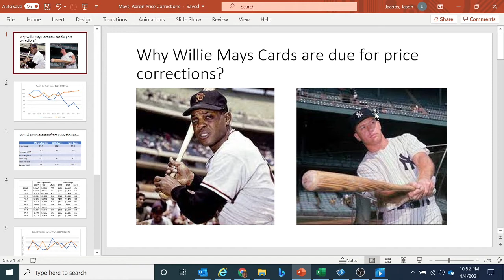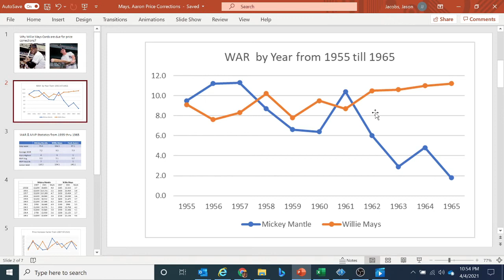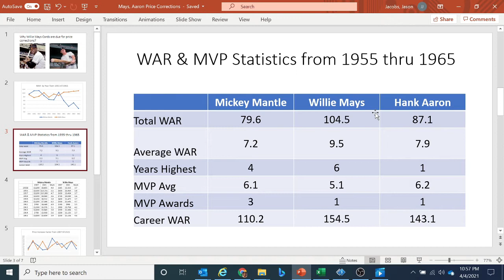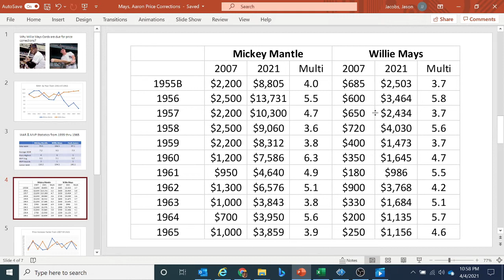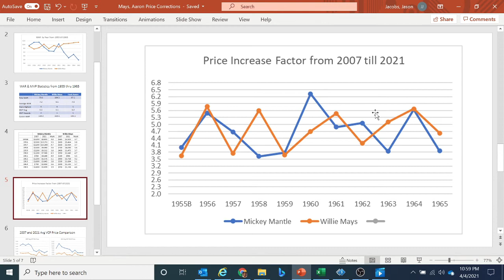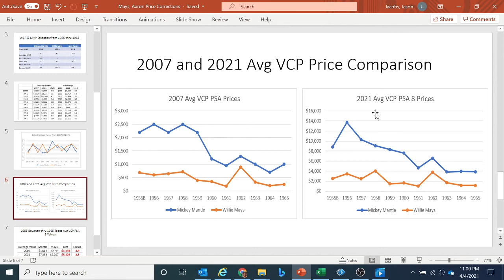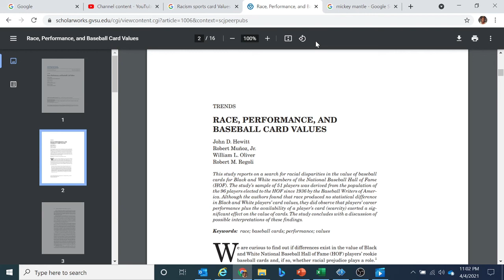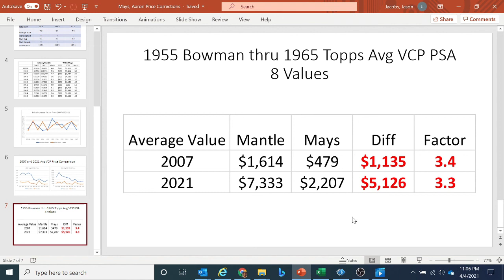Willie Mays Cards are Going to Double in Value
I analyze the pricing trends compared to performance of Willie Mays and Mickey Mantle and believe a major price correction is going to happen.